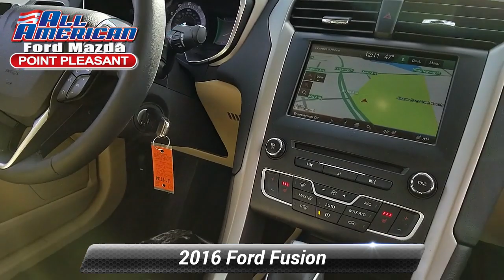Certified 2016 Ford Fusion SE, Point Pleasant, NJ U11734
[RLVID:2296:654c83f857f5d02b:c7daeba152af5936:1]